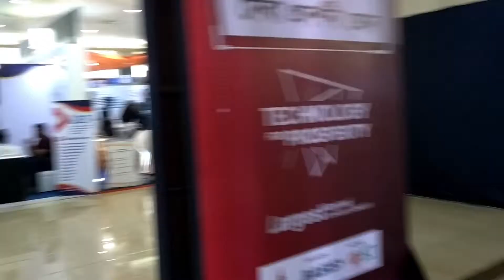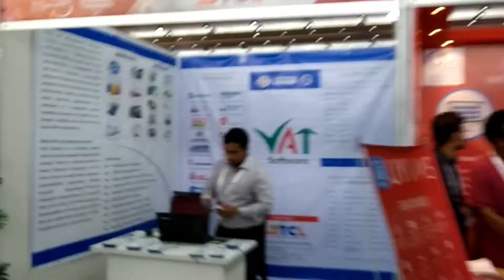Basis Softexpo 2019 || Largest Regional Technology Congress|| ICCb || Digital Bangladesh || ICT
Basis Softexpo 2019
Largest Regional Technology Congress
Digital Bangladesh
ICCB
ICT
IT Fair, Dhaka.
Bangladesh.